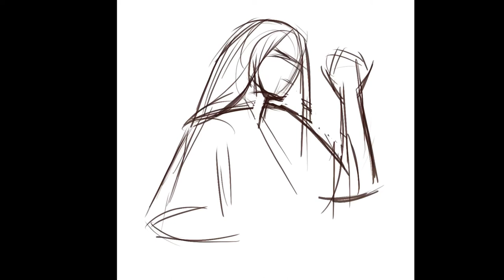Procreate full time lapse tutorial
Chinese style full length painting time lapse